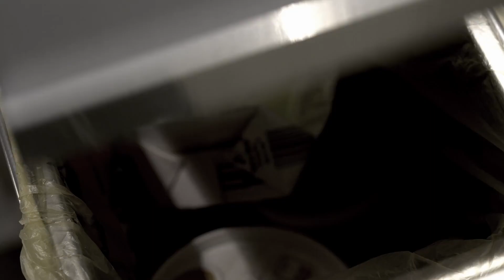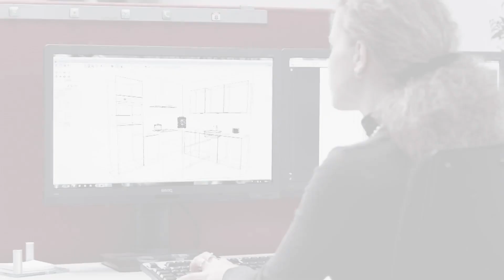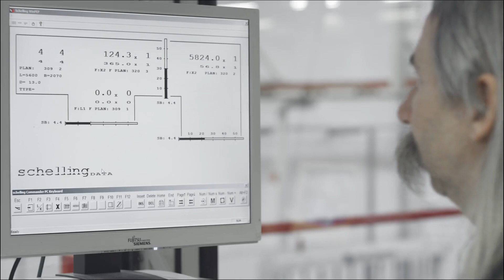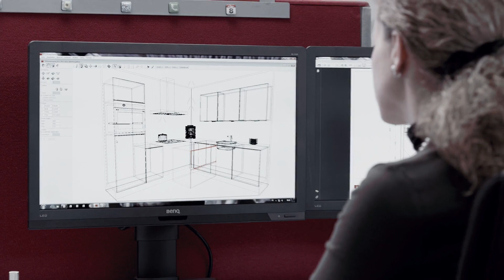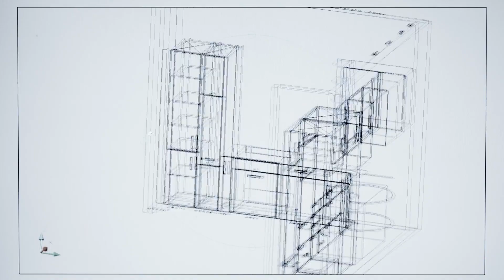Cucine - Il sistema di produzione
Il sistema di produzione delle nostre cucine. Oltre 850.000 prodotte ogni anno. Qualità tedesca, design italiano